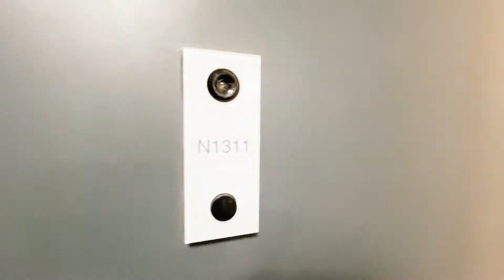575 Main Street, Apt. 1311 | Compass [Rolla]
This listing video was captured by a real estate agent using Rolla, a video assist platform that empowers business owners to create premium video while saving thousands on production costs.

Listing videos are a great way to spark engagement with potential buyers. Turn on the open house charm and show the viewers at home the most interesting, fun, or unique features of your listing. Creating professional videos like these will help you build your brand and grow your real estate presence and audience online.

When shooting your property with Rolla, you don’t have to think about the best shots to capture. With our new listing video template, we’ve already thought about that for you! Our guided tutorials and video templates will help you shoot like a pro.

Start creating listing videos today! to learn more.